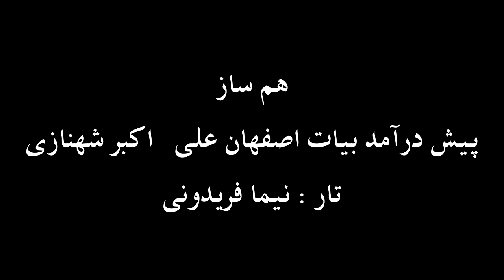تار نیما فریدونی پیش درآمد بیات اصفهان علی اکبرشهنازی